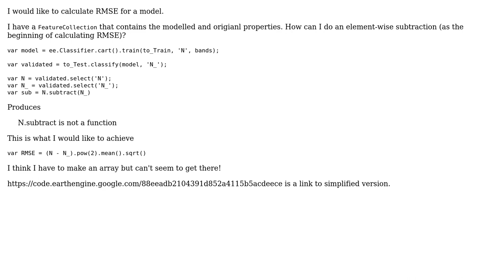GIS: element-wise subtraction of one property from another in a FeatureCollection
With thanks & praise to God, and with thanks to the many people who have made this project possible! You are responsible for your own actions.